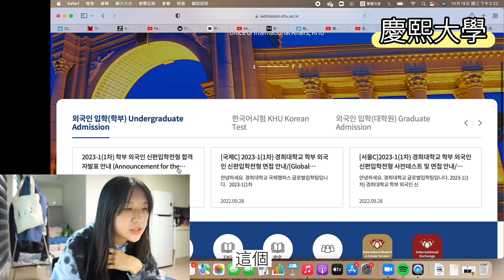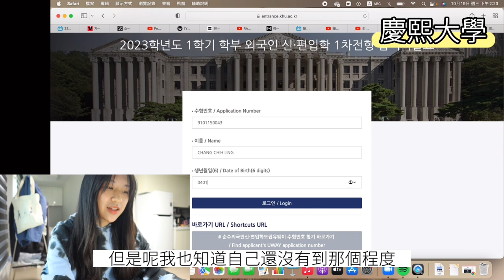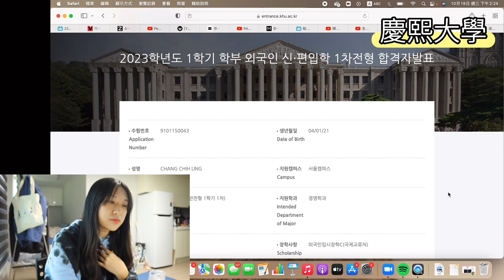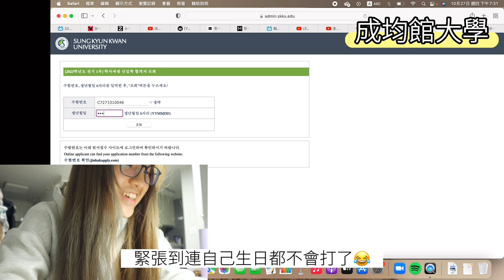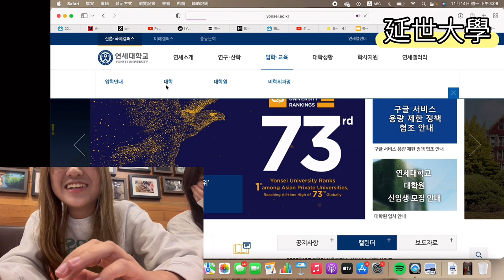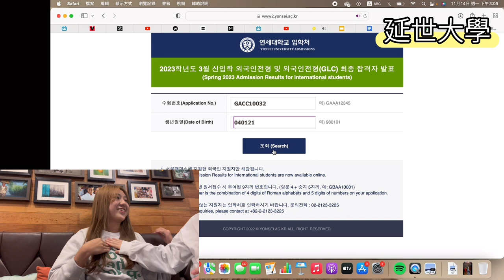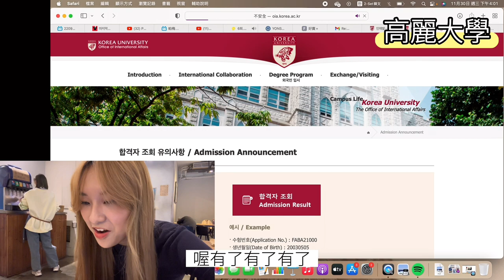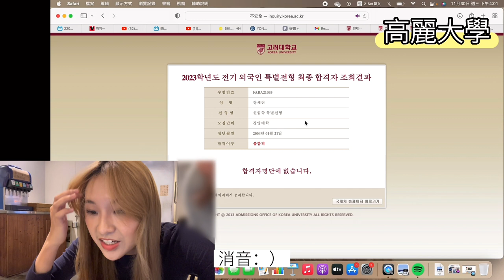我錄取了韓國名校SKY!!｜韓國大學申請結果｜延世大學｜高麗大學｜成均館大學｜慶熙大學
為了申請韓國大學，我努力準備了好久！！
如今終於等待到錄取結果了～～
也達成了我想就讀SKY的小夢想～
接下來就等待明年三月入學啦～
也歡迎追蹤我的Instagram: celinnn.0